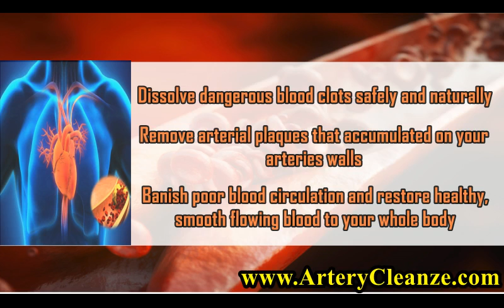Absolute Omega 3 Reviews, Does Absolute Omega 3 Work